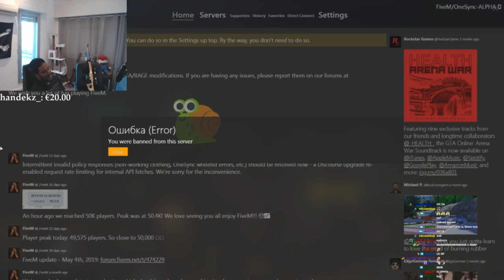BEST OF HEBDO #12 The Ryu7z